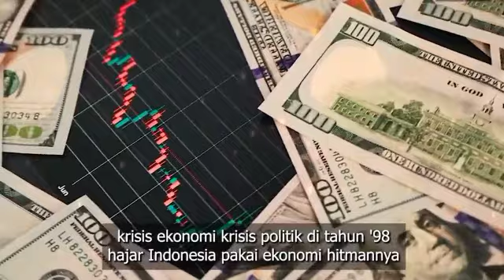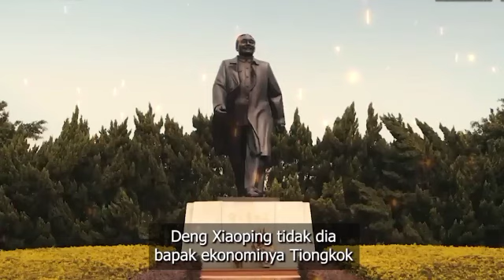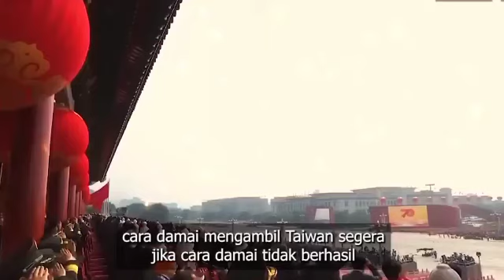ERA REFORMASI HARUS SELESAI DI TAHUN 2024 || NEW MIND